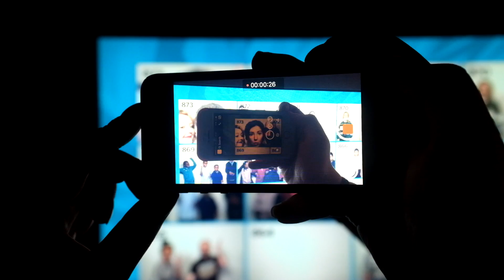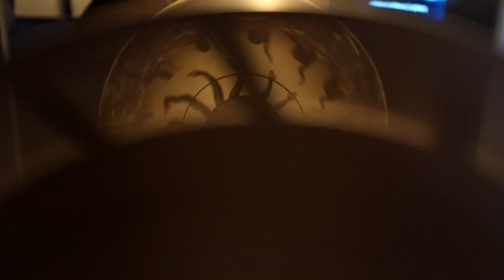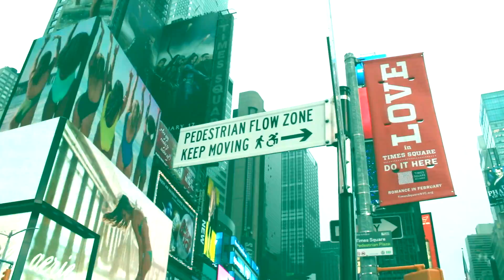New York 2017